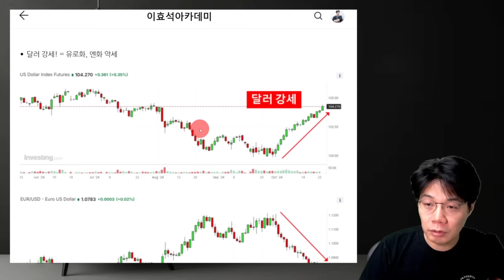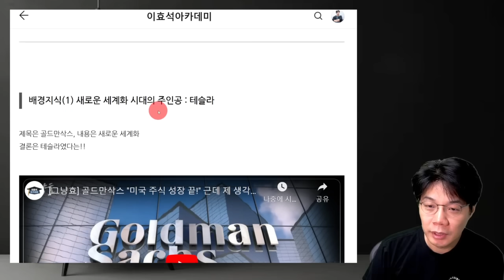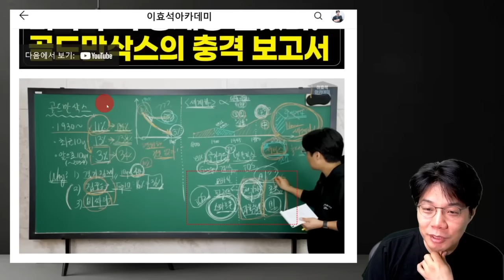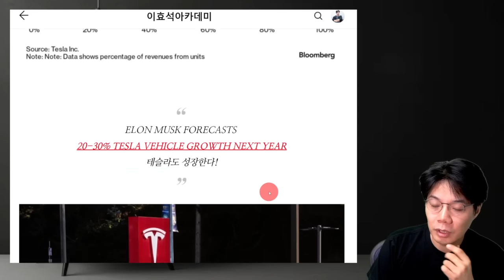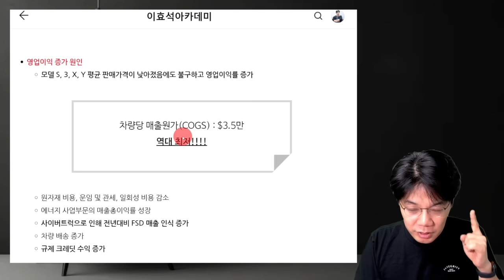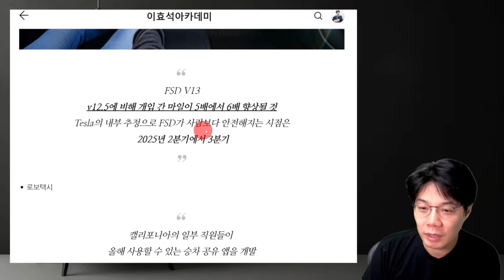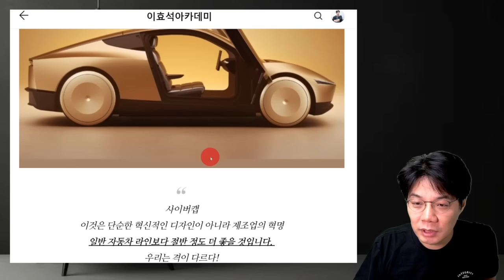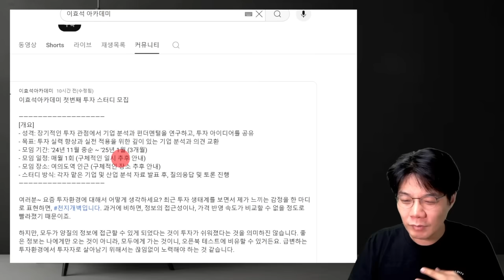[속보효] 테슬라 실적발표 이후, +12% 급등한 세가지 이유